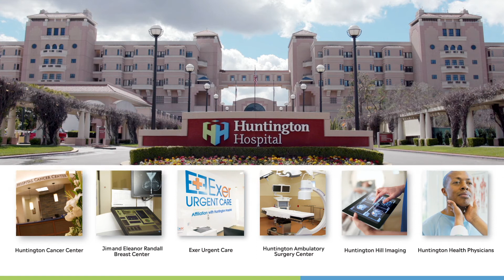Look for the Huntington Cube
Sometimes, picking the best is easy. Just look for the cube.

It’s a symbol that stands for our commitment to your good health. Whether at our hospital, ambulatory surgery center, cancer center, a doctor’s office or throughout our community, we’re here to care for the physical, mental and social well-being of every person.